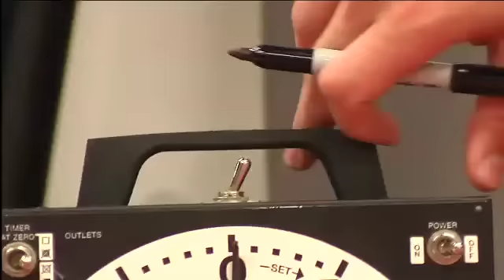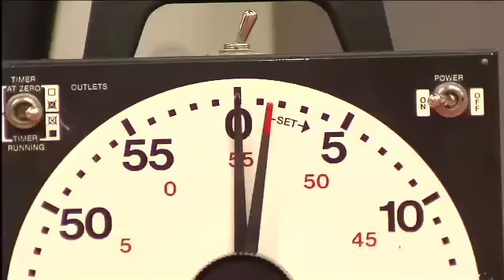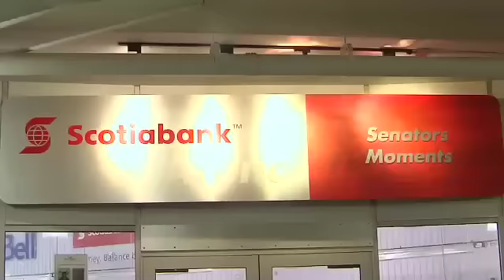2011 Development Camp: Day 1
Highlights of Day 1 of the 2011 Ottawa Senators Development Camp, featuring on and off-ice workouts and an interview with Senators prospect David Rundblad.